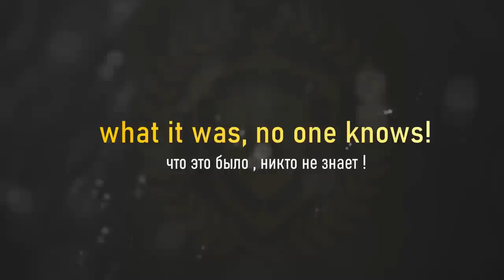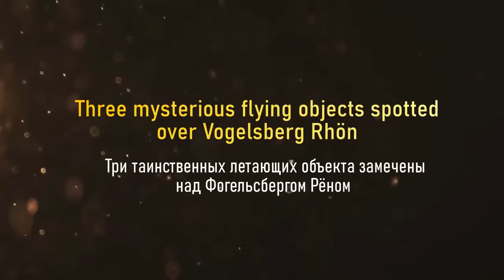What do people around the world see? Unidentified objects in the sky! Another Sky-Real UFO/OVNI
in this video I showed the latest recorded phenomena in the sky, which were filmed by ordinary people!
flying unidentified objects, the so-called UFO or something else, this is already a choice for everyone

Real UFO Sightings 2023 || Strange phenomena in the sky || Aliens || Are Aliens and UFOs Real?
IN THIS video : I dismantled and showed the latest videos about unidentified objects that fly in the sky!

Video topic: another sky ! "Real UFO Sightings 2023, Meteorite, Strange phenomena in the sky ,ECLIPSE 2023 APRIL NEWS || Aliens | from the YouTube channel: Klimchuk TV

💰 💰 💰 Financial support for the author of the "Shot in the Sky" project 💰 💰 💰

Так же в группе ищем закрепленную ссылку на ЧАТ канала , там вы смело можете обсуждать явления и прочие вопросы

This video does not claim to be true in the very first instance. The author only provides materials for reflection based on materials from printed sources, archival documents and his knowledge/conclusions.

Real UFO Sightings 2023 || Strange Phenomena in the Sky || Avistamientos OVNI 2023 || НЛО 2023.
UFO News 2023. VEJA ISSO APARECEU NO CÉU. Unexplained  Phenomena 2023. Disclosure. Rare Aliens Footage 2023. Extraterrestrial Life. Extraterrestrial Object. Real UFO Sightings 2023. Strange phenomena in the sky. Are Aliens and UFOs Real? Aliens disclosure. UFOs disclosure. Unidentified Aerial Phenomena. UAP. Aliens. Alien caught on camera. UFO documentary 2023. Alien abduction. Most Strangest Things Happening In The World 2023. Unexplained  Phenomena 2023. НЛО. Мистические явления в небе 2023. Avistamientos de OVNIS 2023. Fenômenos estranhos no céu 2023 .